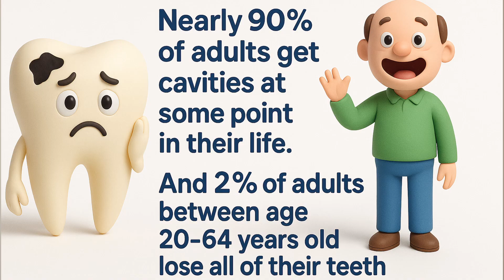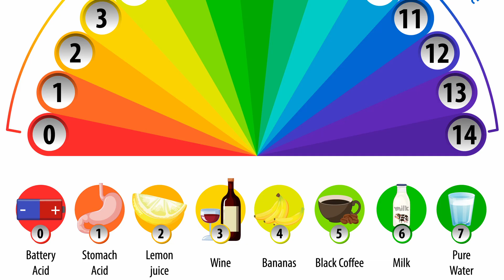Stop Cavities at Home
Want to know how to prevent cavities at home without expensive treatments? In this video, I’ll share 3 easy, science-backed principles that keep your teeth strong and cavity-free: protecting your saliva, managing your diet, and getting home care timing right.

Chapters
00:00 Intro 🎬
00:17 #1 Saliva (Natural Cavity Defense) 💦⛨
01:59 How do cavities start?
02:33 #2 Diet (Acid Attacks) 🧀🥕
03:48 #3 Home Care (Timing is Everything)
04:42 Best Time to Brush! 🪥
04:58 Recap/ Outro 👋

Cavities or dental decay aren't random, to an extent you can control them. By understanding how saliva defends your teeth, why when you eat matters more than what you eat, and why brushing at the right time makes a huge difference, you can lower your risk of tooth decay for life.

As a registered dental hygienist, I’ll walk you through simple, practical steps you can start today to protect your smile.

Stay Blessed and Refreshed, Defend what matters daily, and let the Healing begin!
-Alex RDH
Refresh 🔄 | Defend 🔰 | Heal 🤍

***The information in this video is not intended nor implied to be a substitute for professional medical or dental advice, diagnosis or treatment. While I am a dental hygienist, I’m not your dental hygienist, always consult your dentist or healthcare professional about your specific needs.***